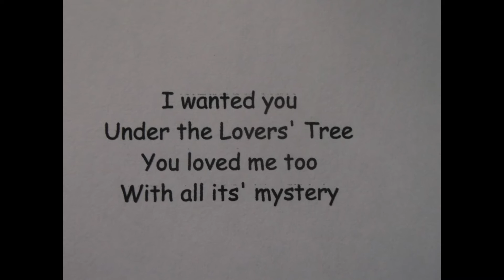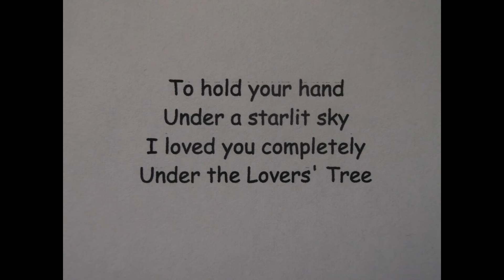The Lovers' Tree Poem by Matthew R Brackley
I wanted to show,the colours of the tree.Reflected in the heart of me.The love I wanted you to know.

My words...

The pictures are not my own and I do not claim them.